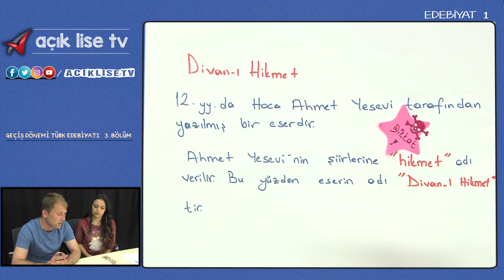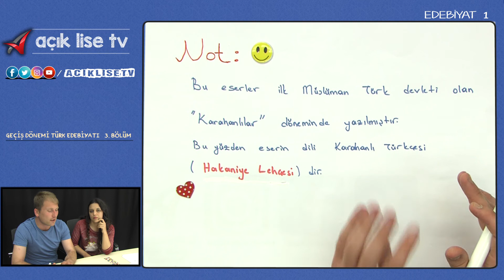Geçiş Dönemi Türk Edebiyatı - 3